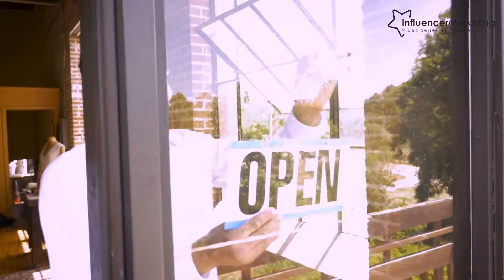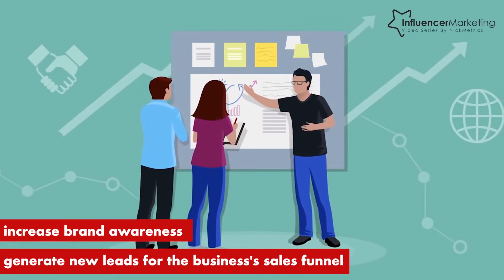What Is Influencer Marketing and how does it work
Today, our main interest is in understanding what influencer marketing is and how it works.

Back to the question, what is influencer marketing?

The truth is, it is quite understandable that marketing efforts can be overwhelming, especially if you are not getting results. There are different ways to define influencer marketing. Still, its prominent definition and description are that it is one of the best ways to build online presence effectively, efficiently, and without much time. Besides, this will raise awareness among the target audience of a particular brand as well.

As demonstrated by Forbes, influencer marketing has been known to have a more prominent and faster growth than digital ads. The emphasis is, however, on leveraging the followers of an industry’s leader (that is the influencer) to foster growth in your own business. What makes it thrilling is that the audience is already there. Thus, you need to establish a win-win partnership where both sides offer incredible value to their audience. In other words, influencer marketing does not necessarily have to be some powerful tactic in the traditional social media marketing approach to increase brand awareness and generate new leads for the business’s sales funnel. Overall, this gives a fundamental knowledge of the way influencer marketing works.
So how does influencer marketing work?

According to statistics, more than 70% of brands now use influencers as a strategic part of their marketing campaign. Admittedly, what influencers do is that they boast of massive credibility and authority in their particular field. This makes them excellent people to turn to if you intend to market a product that suits the brand. For influencing marketing to be effective, a strategy must be built into the system. Influencers are purposely poised to show off your brands and products are to be used.

They give real-world examples that relate to the audience. With the internet and social media, in particular, influencer marketing involves people gaining access to live updates and following their role models to do what they are best known for. This is a gap that influencer marketers take advantage of to promote a product or idea via their influence.